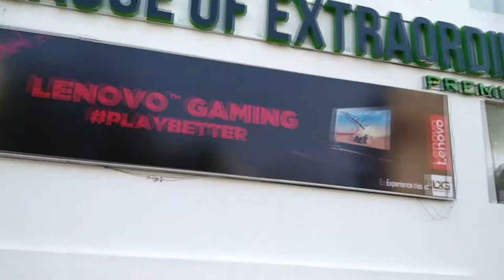MeeKiee's VLog #1: Travelling with Team MakeWay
Travelling with the Tamil Nadu's Team MakeWay as they attend the ILG CS GO Minor-Bangalore happening at LXG Bangalore.

Don't Forget to show your love to all the people in this video.

MeeKiee's.

Team MakeWay Members
Lokesh "Creed" Kannan
Mohan "Kyo" Somasundaram
Mani "Hades" Muthu
Sudalai a.k.a graceJesus/SJ/*
Mohammed "Meowftw*" Adil
Coach: Gary "MiokeN" Chiu
Team Psychologist: Karthik "GK"